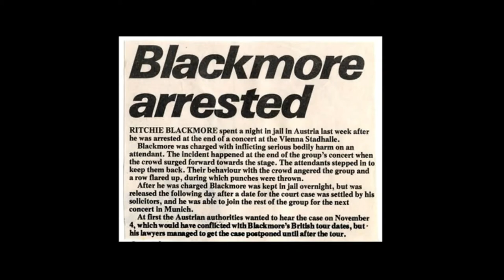Interview with Bob Daisley, from beginning till Rainbow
Bob Daisley tells about his first (professional) band in Australia, the move to UK and joining Ritchie Blackmore's Rainbow.